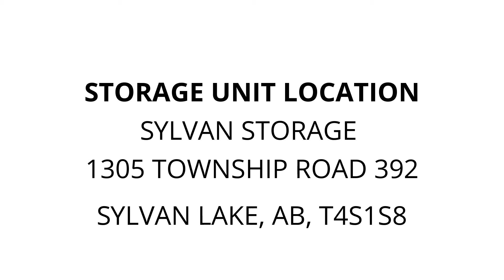Sylvan Storage - Unit 364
snowboards, Washer, Dryer, trunk, Household